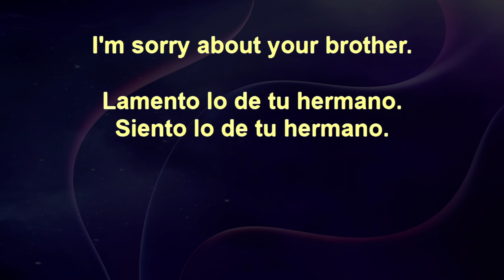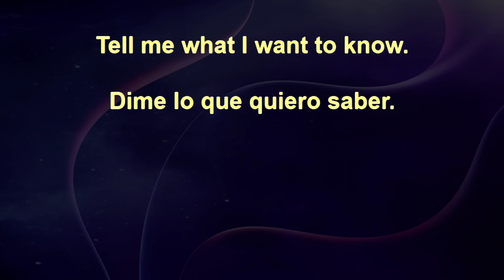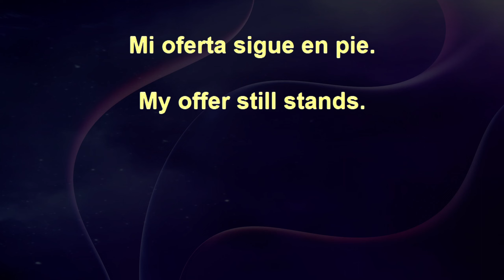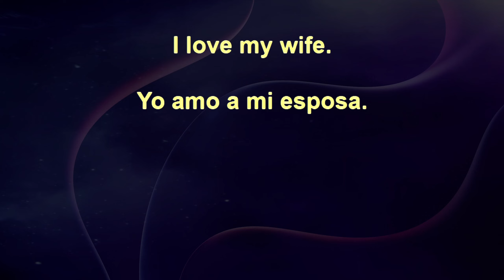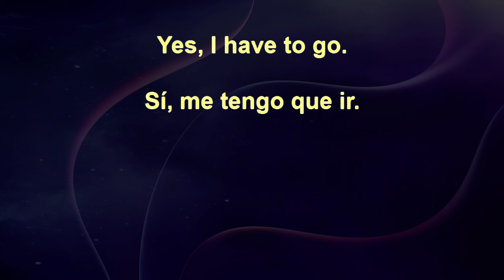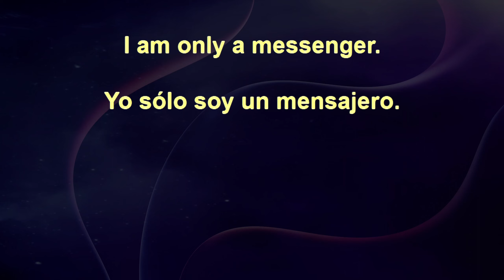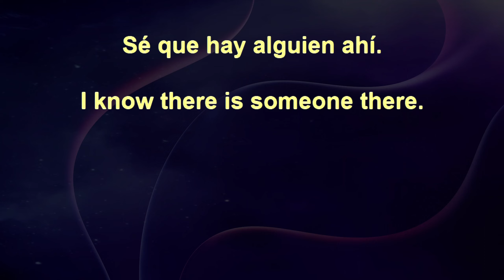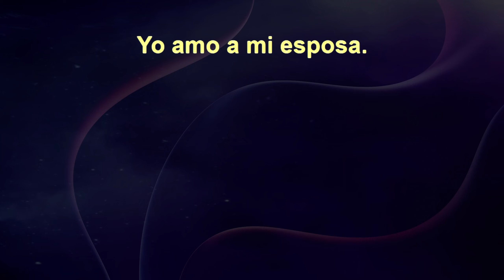Spanish Listening Drills+ 72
Spanish Listening Dills+

The flashcards in this deck have audio files to improve your comprehension and pronunciation.

Happy learning! 🌟